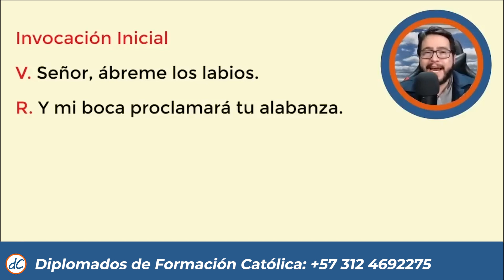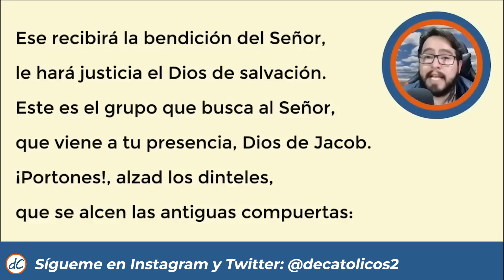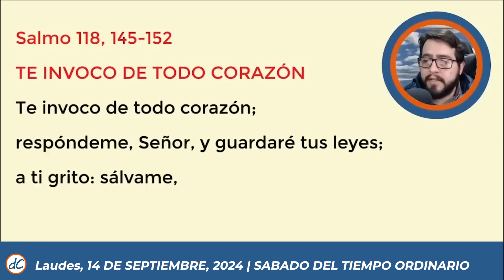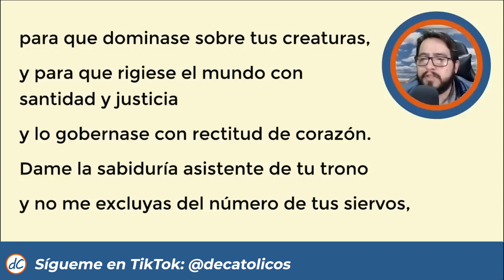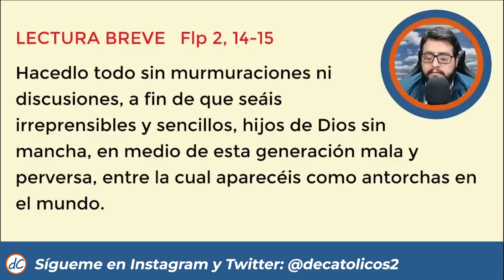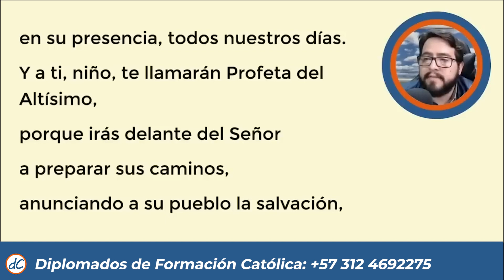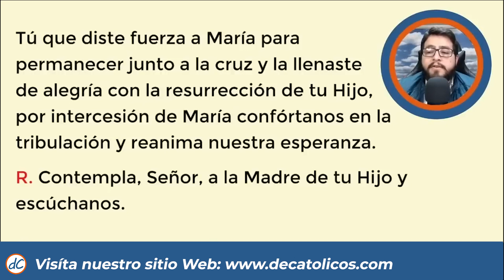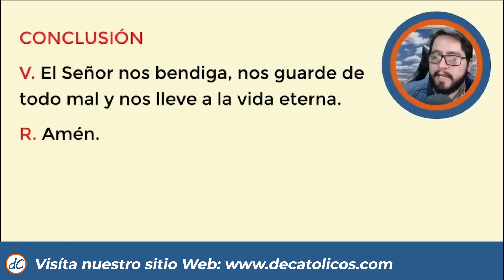🌞 LAUDES DEL DIA DE HOY | 14 de Septiembre de 2024 | Oración de la Mañana 🙏 LITURGIA DE LAS HORAS